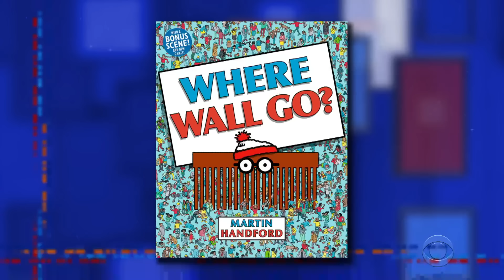T****’s Creepy, Embarrassing CPAC Speech | Water That Won’t Turn You Gay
The former president laid out a dark vision for America in his speech at a sparsely-attended gathering of conservatives, and Florida’s governor hangs out with a guy who says that the state's tap water is turning people gay.